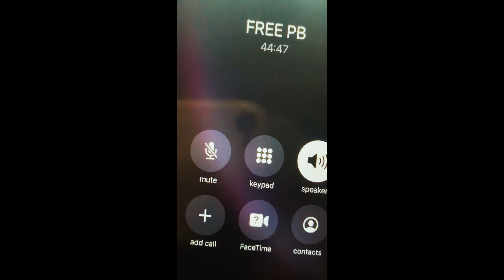PAPERBOY | BRUDDAS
🔓 FREE  @HGPaperboy
🎥 DIRECTED BY: @kingbeeproductions